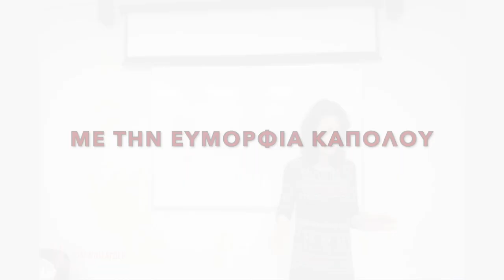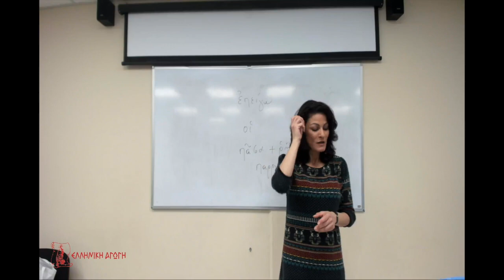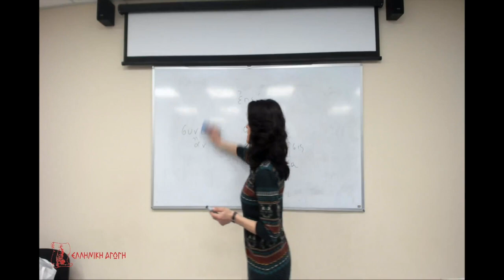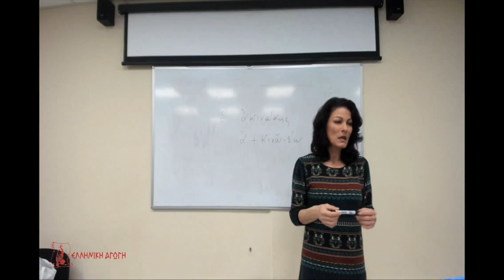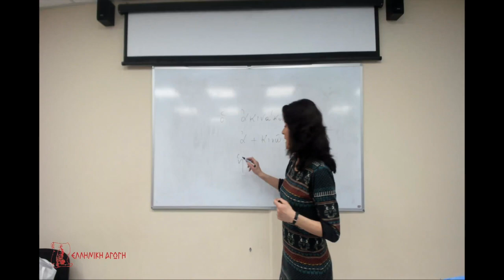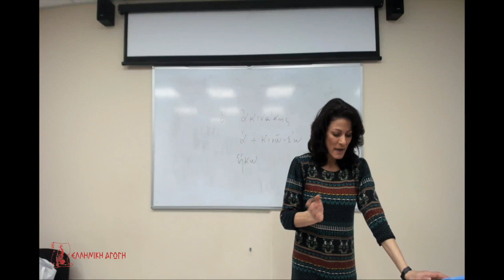ΑΡΧΑΙΑ ΕΛΛΗΝΙΚΑ μάθημα 10ον - Μικρό απόσπασμα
Το μάθημα των Αρχαίων Ελληνικών, Α' έτους, εντατικόν, συνεχίζεται. Μπορείτε ανά πάσα στιγμή να το παρακολουθήσετε, αφού με την εγγραφή σας θα λάβετε τον προσωπικό σας κωδικό με τον οποίον θα μπορέσετε να παρακολουθήσετε τα μαθήματα που έχουν γίνει έως τώρα!

Το μάθημα προβάλλεται και μέσω διαδικτύου στους εγγεγραμμένους μαθητές, που λόγω χρόνου ή αποστάσεως δεν μπορούν να το παρακολουθήσουν μέσα από την τάξη.

ΕΛΛΗΝΙΚΗ ΑΓΩΓΗ
Λ. Κηφισίας 125, Αθήνα
Εμπορικό κέντρο COSMOS
3ος όροφος
Ύψος σταθμού μετρό Πανόρμου